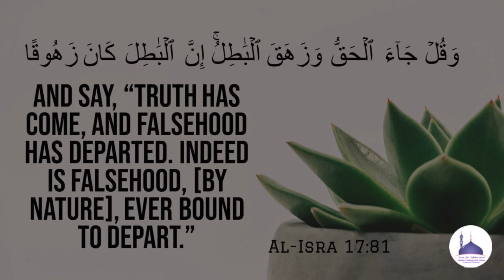Jumu'ah Khutbah : 21-04-2023 | EID UL FITR AHKAM AOUR MASAIL | Shaykh Hafiz ABDUL WAHID Madani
Jumu'ah Khutbah : 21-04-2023 عیدالفطر کے احکام اورمسائل | EID UL FITR AHKAM AOUR MASAIL | Shaykh Hafiz ABDUL WAHID Madani